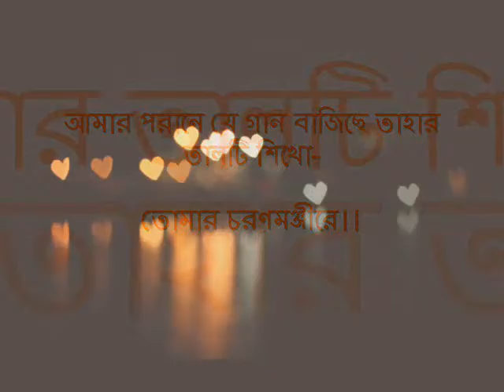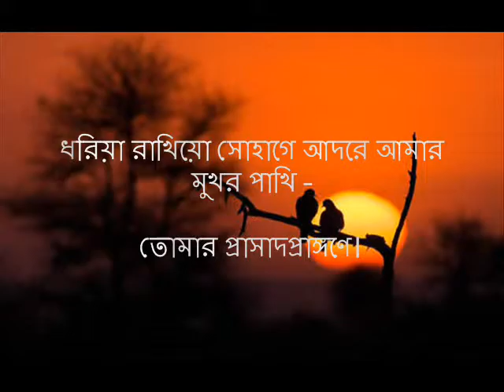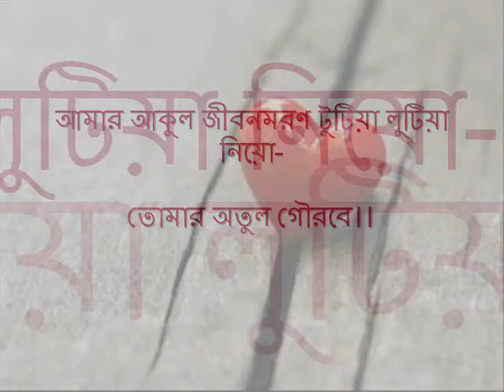Bhalobeshe Sokhi Nibhrite Jotone - By Srabani_Tribute to Tagore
On the occasion of Rabindranath Tagore's 155th Birth Anniversary ... I am sharing this Rabindra sangeet (Tagore song) as a 'new' addition in my 'Tribute to Tagore' series, initially published 5 years back during his 150th Birth Anniversary celebration...this is my tribute to the LEGEND !!!

Detail of the Song -
Parjaay: Prem (34), Upa-parjaay: Prem-Boichitra, Taal: Dadra, Style: Kirtan, Anga: Kirtan

English Translation (Courtesy - Geetabitan.com) :

With love, my love, in quiet care
Pen my name on your
Inner sanctum.
In my heart the tune that plays
Teach your ankle-bells
Its beat.
Capture and keep with fond affection
My voluble bird – in your
Glorious mansion.
Remember, my love, to thread and tend
My paper bracelet amid your
Ornaments of gold.
Pick a bud from my climbers and
Absentmindedly pin it in the
Folds of your hair.
In my memory, in holy vermilion
Draw a single dot amid
The sandalwood on your brow.
Spread and save
In the scent of your limbs
The fragrance of my fascination.
This shoreless life and death of mine
Rupture and raid in your
Infinite pride.